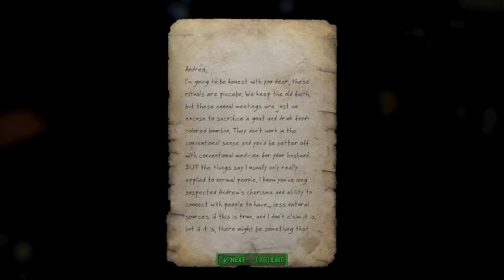【H&TのFO4番外編】Maxwell's World (Trueエンド・色々）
このモッドを忘れたいものの、ジェナの設定に感心して「まあ手抜きの編集なら少なくとも『やった』と言える」って考えたハグでございます。